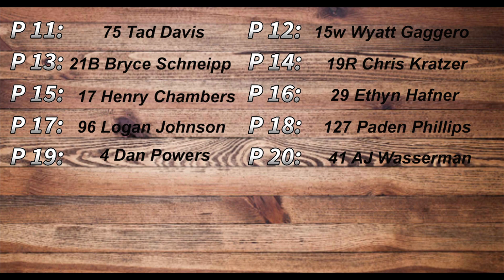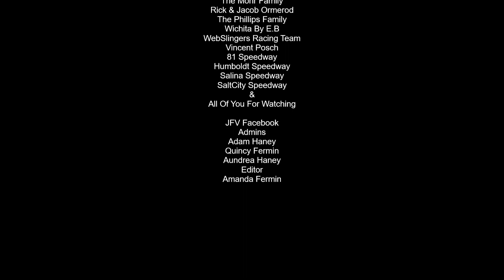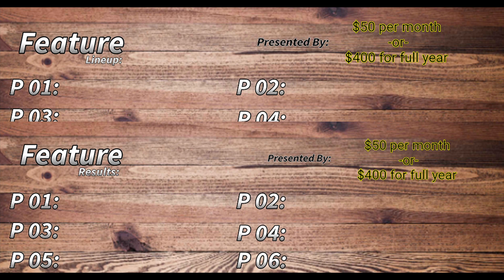USRA Modifieds #10, Feature, 81 Speedway, 06/15/24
June 15, 2024. Park City, Kansas.
Regular Season Racing #5
O'Reilly's Auto Parts Night

Feature Lineup
P 01: 01 Kason Carroll
P 02: 22N Kevin Newell
P 03: 34 Rickey Bonham
P 04: 69 Cecil Dymond
P 05: 1 Kirby Robe
P 06: 11JR Randal Schiffelbein Jr.
P 07: 99T TJ Tolan
P 08: 7 Treyton Gann
P 09: G3 Brendon Gemmill
P 10: 11A Austin Rogers
P 11: 75 Tad Davis
P 12: 15w Wyatt Gaggero
P 13: 21B Bryce Schniepp
P 14: 19R Chris Krazter
P 15: 17 Henry Chambers
P 16: 29 Ethyn Hafner
P 17: 96 Logan Johnson
P 18: 127 Paden Phillips
P 19: 4 Dan Powers
P 20: 41 AJ Wasserman

Central Spray Foam & Cement Lifting – Paid Contributor & Modified Series Supporter

Jarred, Gilmore, & Phillips PA Certified Accountants – Modified Series Supporter

Catch Jeremy Heim and Andy Clark on “Above the Cushion” every Thursday night at 6:00pm on 81 Speedway’s Facebook page.

Camera
Canon XA-30

I am an amateur and not paid by anyone mentioned in this video or in the description, with the exception of A One Automotuve, HRT Motorsports, and Mel Hambelton Racing. This video is for entertainment and educational purposes.